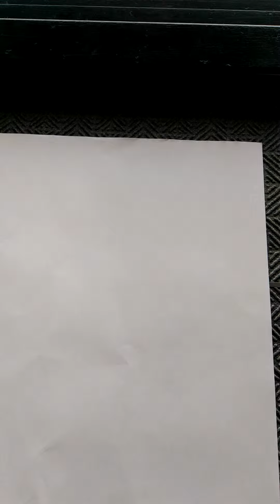相手は岡書記官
関係者